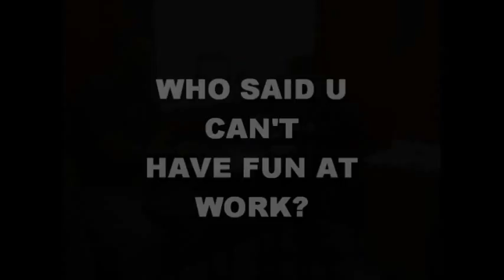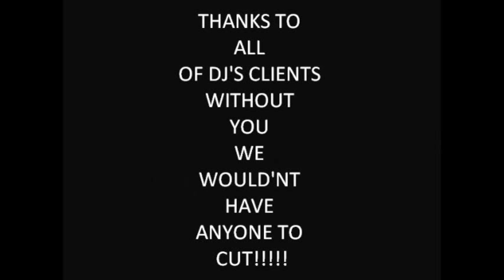Best Kept Secret DJ'S CREATIVE IMAGES BARBER SHOP in cleveland ohio